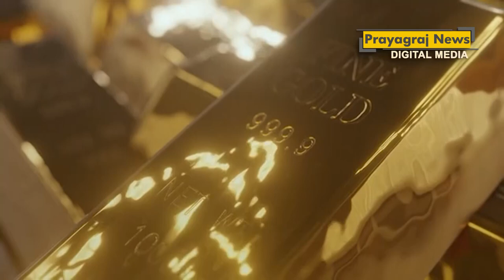लगातार चौथे दिन सस्ता हुआ सोना, चांदी की भी गिरी कीमत